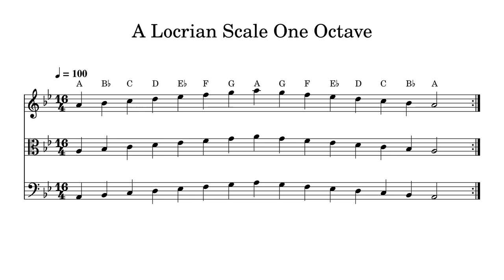A Locrian Scale One Octave at 100bpm Backing Track BnW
Play or sing along. This track features double bass, cello, viola and violin playing A Locrian Scale One Octave at 100bpm. Sheet music is provided on G treble clef, C alto clef and F bass clef.